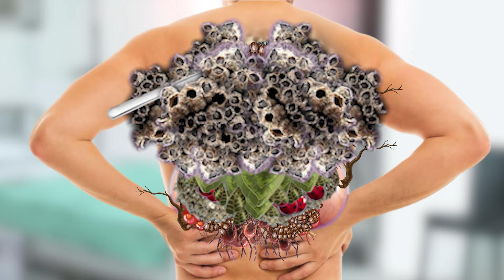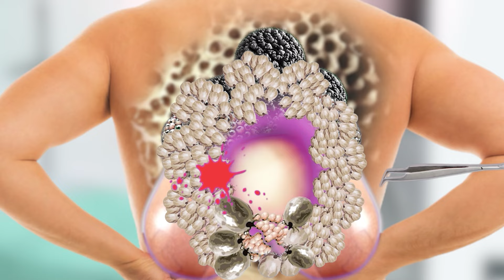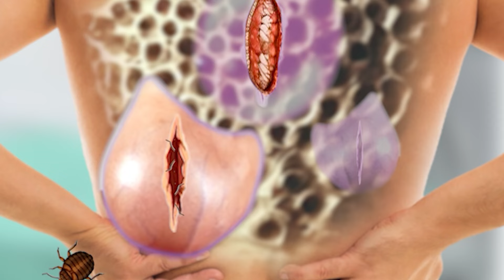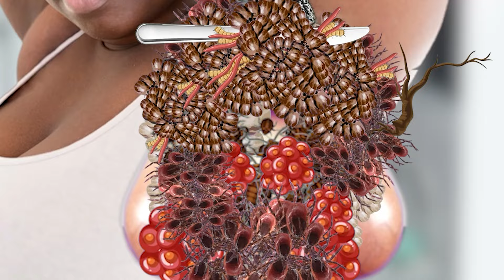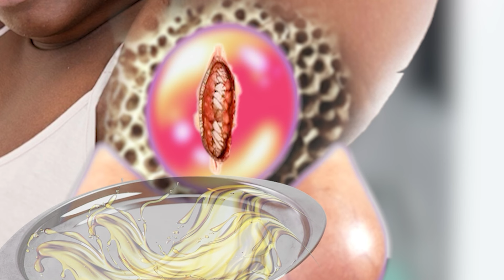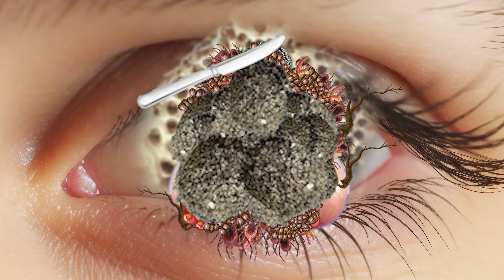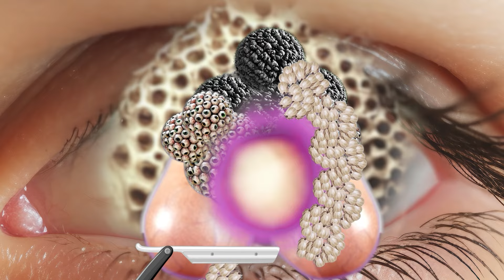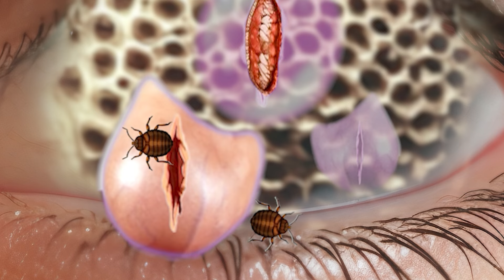Surgeon Simulator 2 -ASMR Removes Large Pustules & Parasitic Maggots on back body Cleaning Animation